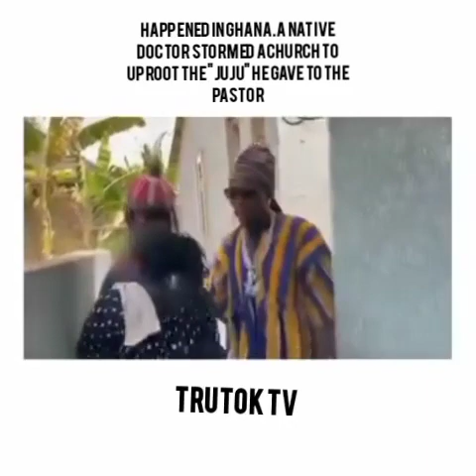A native doctor gave pastor a charm in Ghana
When you call God, this will happen